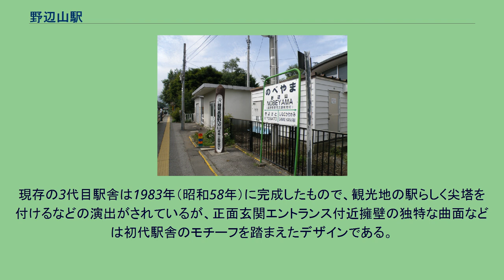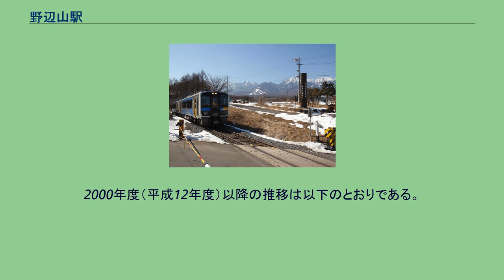野辺山駅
南牧村_(長野県)
野辺山駅（のべやまえき）は、長野県南佐久郡南牧村大字野辺山にある、東日本旅客鉄道（JR東日本）小海線の駅である。
小海線内では長野県最南端に位置する駅。
JR最高地点碑と列車（清里 - 野辺山間 2011年2月26日） 駅の標高は1,345.67 mで、JRグループの駅及び日本の普通鉄道の駅としては日本一高い地点に位置する。
隣接する清里駅との間にJRグループの最高標高地点 (1,375 m) がある。
なお、日本の最高標高の駅はトロリーバスなど普通鉄道以外の鉄道を含めると、 立山黒部貫光立山トンネルトロリーバスの室堂駅 (2,450 m)、 索道（ロープウェイ）を含めると駒ヶ岳ロープウェイの千畳敷駅 (2,611.5 m) となる。
また、世界最高標高の鉄道駅は中国チベット自治区にあるタングラ駅 (5,068.63 m) である。
当駅は、1960年（昭和35年）4月25日以降、普通鉄道で日本の最高標高の駅となっており、それまでは同日廃止された草軽電気鉄道の国境平駅 (1,371 m)が最高であった。
日本国有鉄道（国鉄）時代から「国鉄一高い駅」と「国鉄一深い駅」の縁で総武快速線馬喰町駅と友好関係にある（ただし馬喰町駅については、東京駅京葉線ホームや青函トンネル内の吉岡海底駅（2014年〈平成26年〉3月廃止）の開業に伴って最も深い駅ではなくなっている）。
1935年（昭和10年）開業時の初代駅舎は、当時の建築の流行に沿った流面形状のヴォールト型で、全体を白セメントで仕上げ、独立した屋根を持たないというユニークなものであった。
開業当時にはたびたび美しい駅舎として記録されている。
構造も特異で、古レールを鉄筋として下板を張り、その上にラス（金網）を張ってモルタルで固めていた。
しかしモルタルによる瓦なしのヴォールト構造が災いして早くから雨漏り・ひび割れが問題となり、築15年にも満たない1948年（昭和23年）に、通常の木造駅舎への改築を余儀なくされている。
2代目駅舎は初代ほど個性的ではないものの、ローカル線の木造駅舎としては建物の棟を高く作っていることが特徴であった。
現存の3代目駅舎は1983年（昭和58年）に完成したもので、観光地の駅らしく尖塔を付けるなどの演出がされているが、正面玄関エントランス付近擁壁の独特な曲面などは初代駅舎のモチーフを踏まえたデザインである。
小海駅が管理し、長鉄開発が受託する業務委託駅。
留置線を有する。
トイレは駅に隣接した公園に設置されており、多機能トイレを併設した男女別の水洗式である。
簡易Suica改札機と指定席券売機が設置されている。
2000年度（平成12年度）以降の推移は以下のとおりである。
駅前「銀河公園」に保存されているC56 96 ※臨時快速「HIGH RAIL 1375」の隣の停車駅については、当該列車記事を参照のこと。